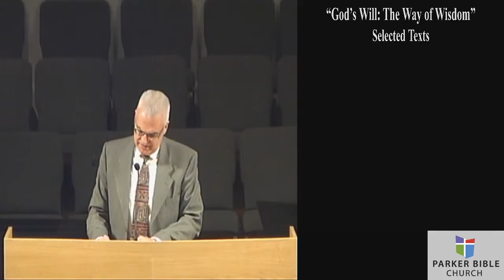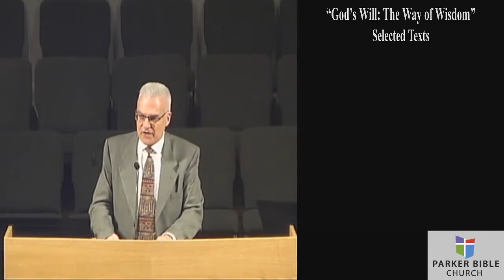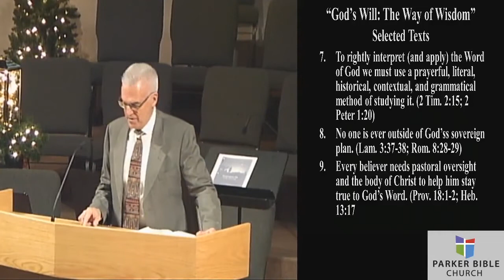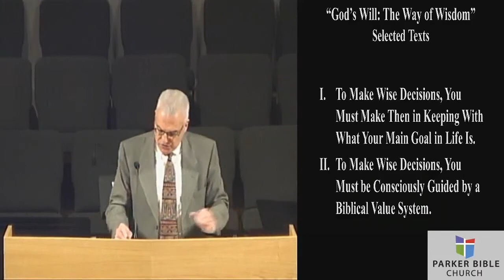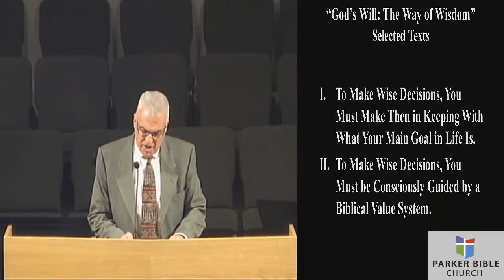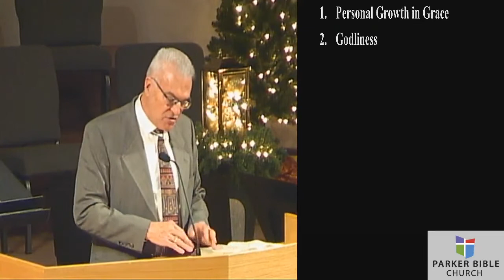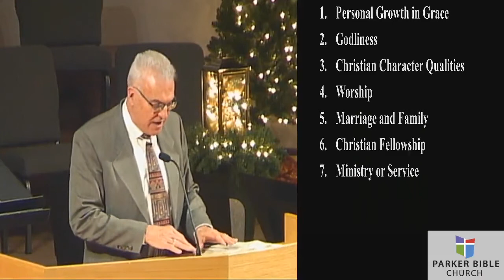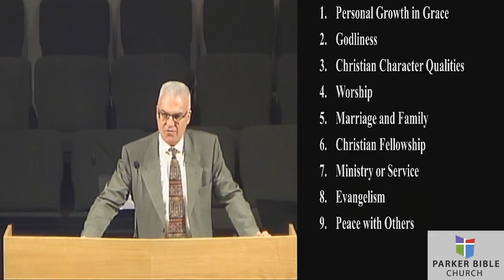Sermon Jan 5, 2020: God's Will: The Way of Wisdom (Part 1) {Selected Texts}